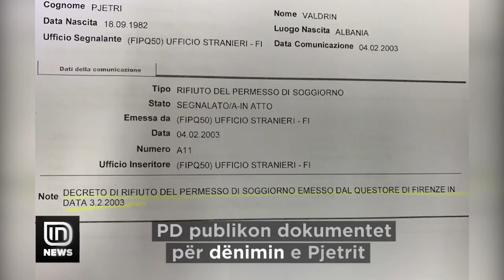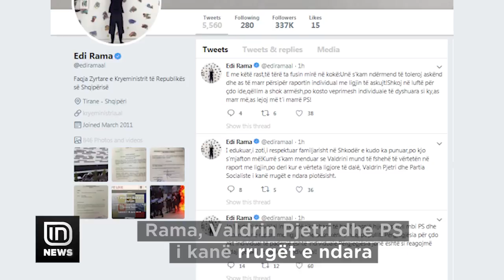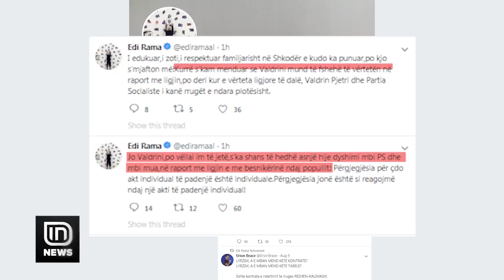PD, dokumente për dënimin e Valdrin Pjetrit: Arrest në flagrancë, në Firence. Ka pranuar krimin